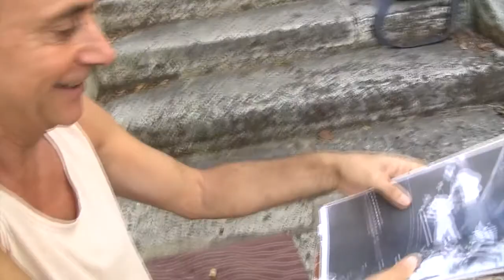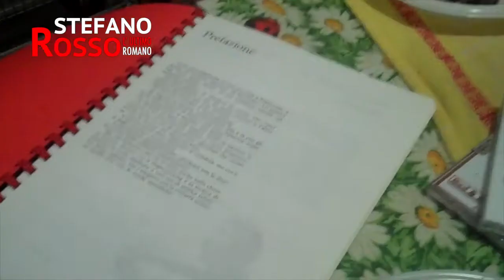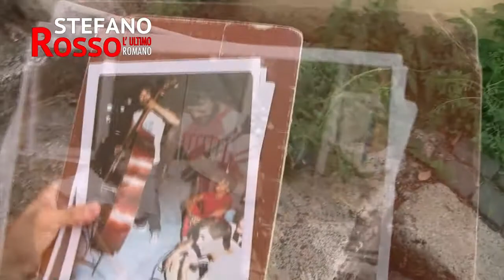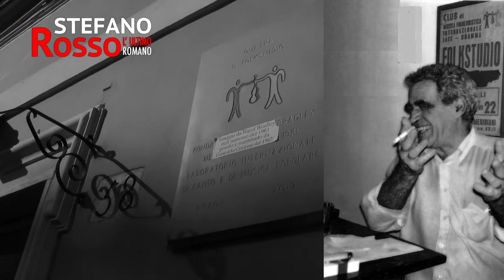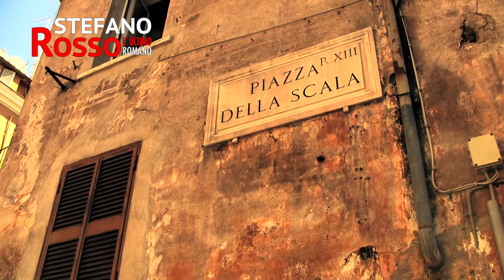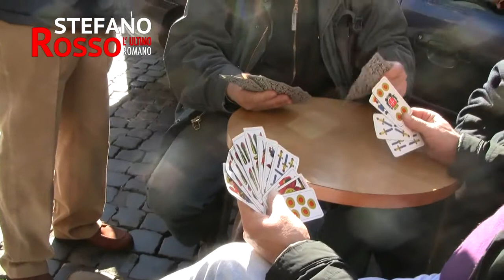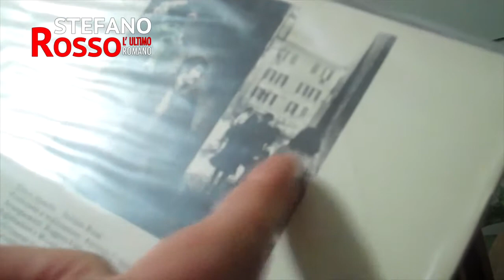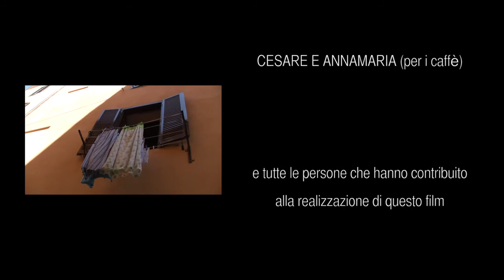Stefano Rosso - L'Ultimo Romano 2013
Attraverso il ricordo di chi lo ha conosciuto, il film di Simone Avincola ripercorre la vita e la carriera artistica di Stefano Rosso, uno tra i piů importanti cantautori italiani degli anni '70, troppe volte ingiustamente dimenticato.